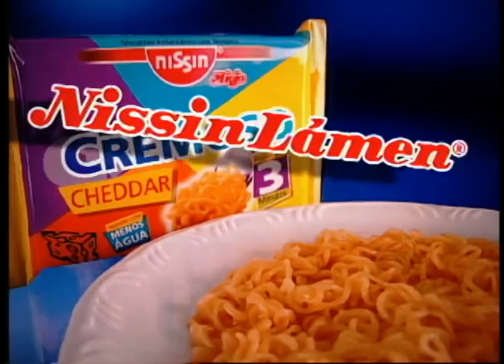Miojo Nissin Lamen com Marcos Mion e Milena Toscano